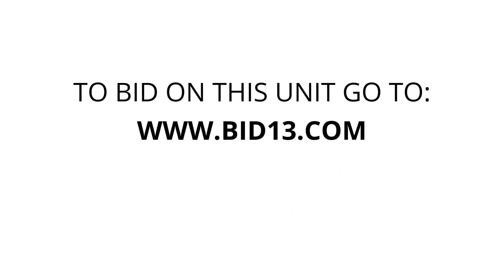Storage Fox Self Storage - Brooklyn - Unit 0325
bags, suitcase, clothes, stroller